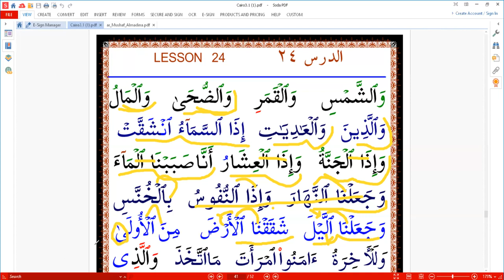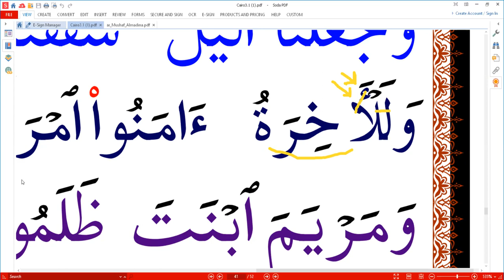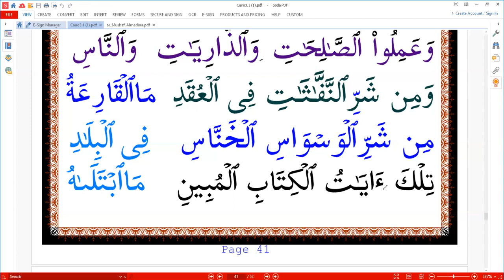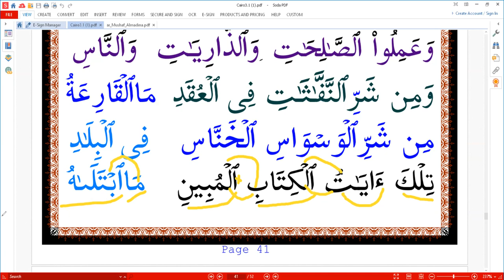LESSON 24 (B) PAGE 41 HOW TO READ THE QURAN AND WRITE EASILY